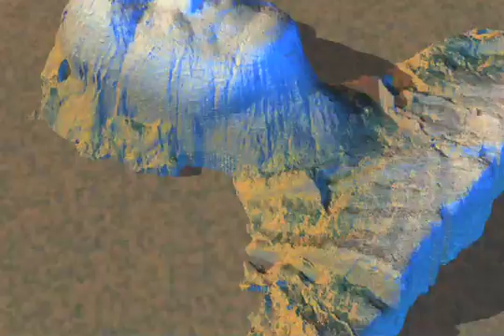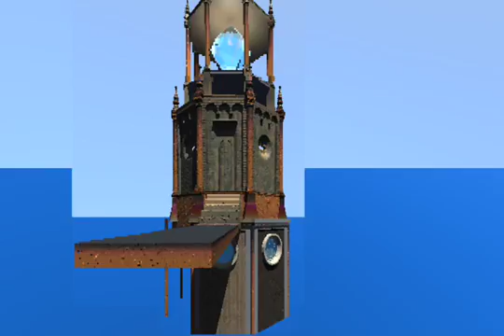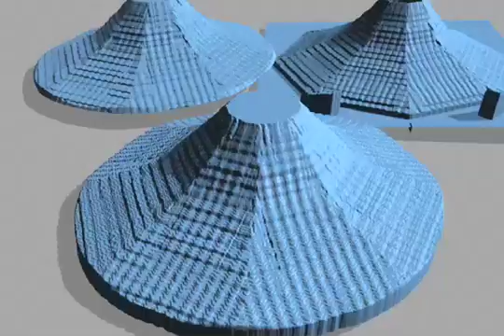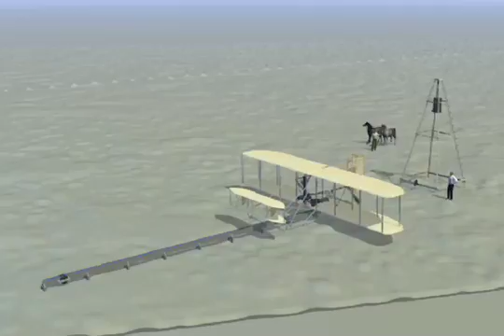Grayscale height map modeling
I learned to model 3D objects by painting in gray.  The brightness of the gray becomes the height: the lighter the gray, the higher the model part. I use Photoshop to make these gray paintings and then extrude them in Bryce. Here's a rapid fire montage of my collected obsession.